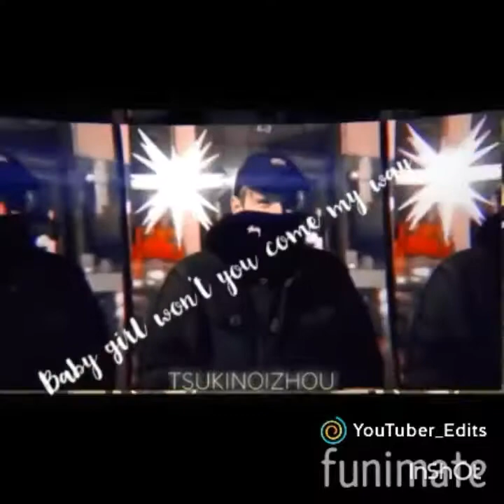Edits of Markiplier,Jacksepticeye,Pewdiepie,Crankgameplays,And tyler😜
All my favorite smol beans